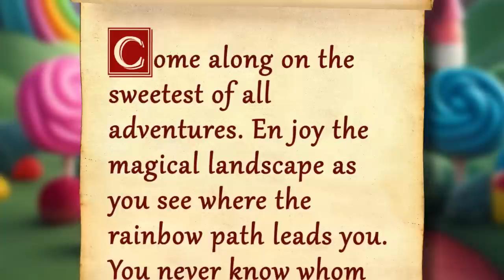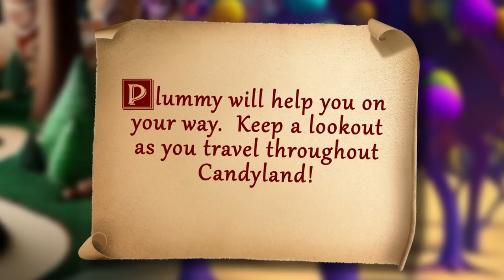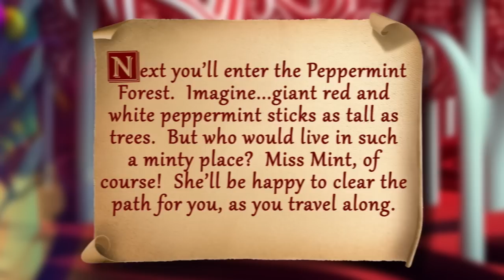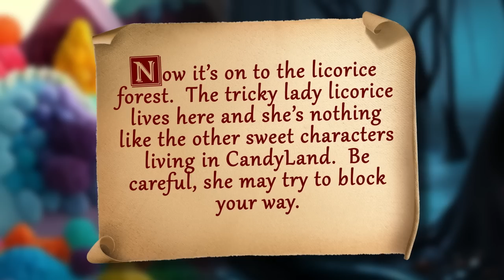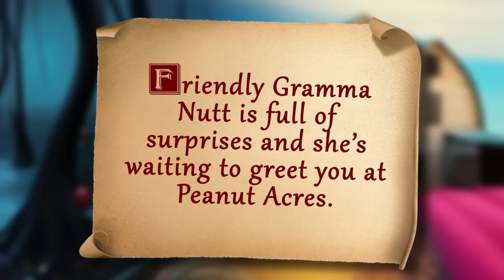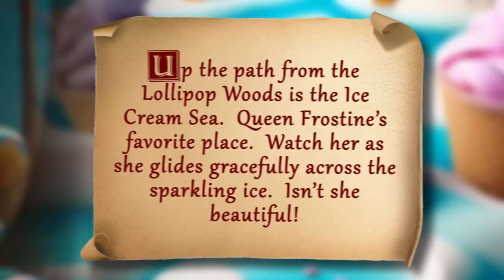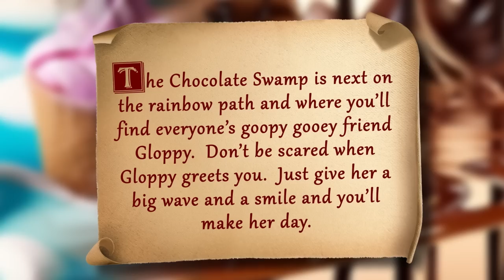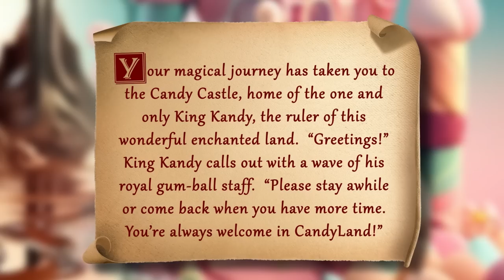Adventure Across Candy Land 🍭 | ASMR (tingly, personal attention)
Hi Shan-anigans!!  I hope you all are having a wonderful day or night!  It has been about 4 years since I have held a huge collaboration on my channel.  So I just want to start by thanking these amazing creators for agreeing to be apart of it (in order):

00:00 Intro
00:21 Gingerbread Person / @WhisperingPizzaASMR
7:32 Gingerbread Person / @JuIietaASMR
8:52 Plummy / @asmrkitten
16:34 Ms. Mint / @RileyRosez
26:20 Jolly / @LunaBloomASMR
33:17 Lady Licorice / @OopsydaisyASMR
39:22 Gramma Nutt / @TheWhiteRabbitASMR
47:24 Princess Lolli / @LumiStarASMR
52:24 Queen Frostine / ME
1:06:11 Gloppy / @WhisperwindASMR
1:14:17 King Kandy / @BeardedAudioASMR
1:25:33 Outro

This is an idea I have had for a long while now - and I am really happy to see it come together.  I left it with no real plot so you can just sit back and relax & fall asleep - but also so I could have my friends shine in their elements doing what makes them feel comfortable and the ASMR they enjoy!

This video is based of a childhood game titled: Candy Land!  If you haven't played it you can find it

The slides in between each character are actually from the game itself - I did not write them!  I just want to reiterate that because it calls Queen Frostine beautiful haha and it felt cringe calling myself beautiful lol

So in this video, you are a new comer to CANDY LAND!  Start at the beginning of the board and meet the gingerbread characters who will get you ready on your long journey to meet King Kandy!  Most creatures of candy land are lovely!  But be careful for those who aren't!

111 S. Lafayette
48178